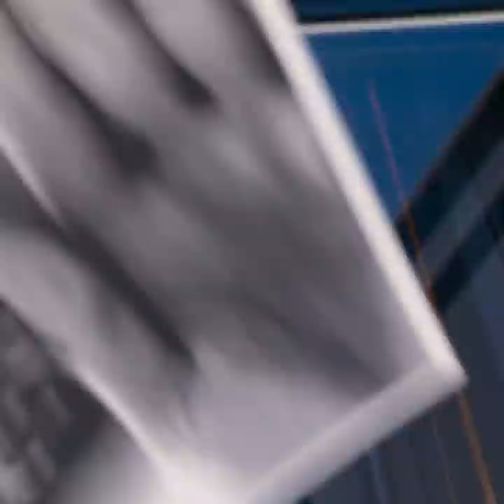Useful Tips For First Time Pet Owners 🐶💗 23 Life Hacks Every Pet Owner Should Know!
Timestamps:

01:04 Outdoor dog shower;
02:41 GPS tracker for the dog;
05:35 Gadget to play with your dog;
08:16 Mini umbrella for the dog;
11:03 Dog paw cleaning gadget.